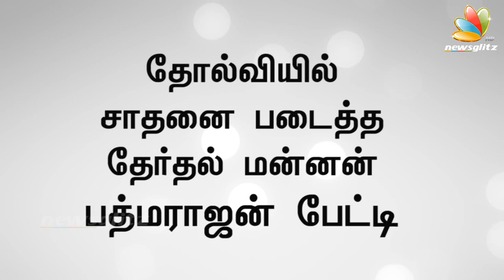If I win the election, I will die - Election King Padmarajan | Tamil Nadu Election 2016 Interview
வெற்றி பெற்றால் செத்துவிடுவேன் என்கிறார் தேர்தல் மன்னன் பத்மராஜன்.

 K Padmarajan, a homoeopathic doctor-turned businessman in Salem, is perhaps the only candidate who prays for own failure in an election. Known as 'Election King,' 56-year-old Dr K Padmarajan has lost as many as 168 elections till now.
On Wednesday, he filed his 169th nomination -- in the R K Nagar assembly constituency where Tamil Nadu chief minister J Jayalalithaa is contesting. The byelection will be held on June 27. He is also planning to contest in the Aruvikkara byelection in Kerala.